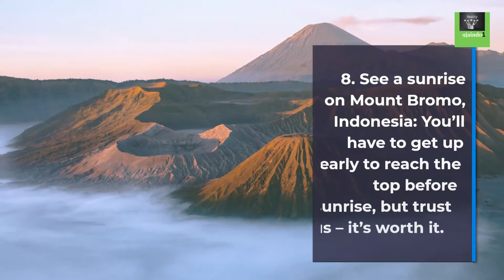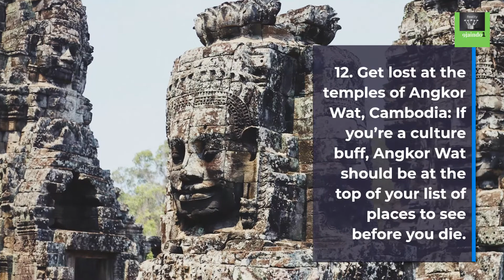20 Destinations You Have To Visit BEFORE YOU DIE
In this video, we're talking about destinations you have to visit before you die!

There's something about a place that makes it seem like it's out of this world, and that's the magic of a destination. Whether it's a place you've always wanted to visit or one that's newly on your list, these 20 destinations are definitely worth visiting before you die. So saddle up, cowboy, and let's go see some of the world!